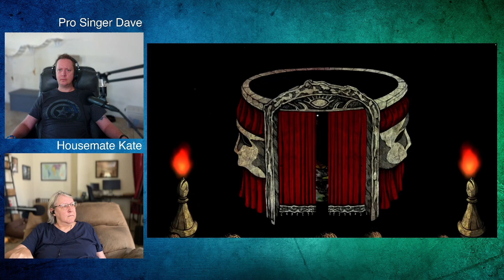Soen - Lotus | Pro Singer Reacts